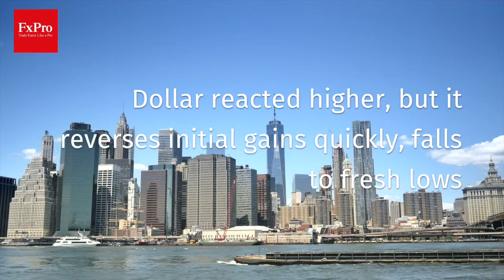What the Fed Did?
The Federal Reserve held its FOMC meeting Wednesday July 27th

The FOMC is the branch of the Federal Reserve that determines the monetary policy

So, what they did?

The FED left rates unchanged, offered a hawkish statement

US near-term risk to the economic outlook diminished

Moderate rise in odds of a December hike after hawkish statement

Dollar reacted higher, but it reverses initial gains quickly, falls to fresh lows

EUR/USD jumped to 1-week highs above 1.1060

GBP/USD broke above 1.3200

And the gold trade as high as 1,340; 2-week highs